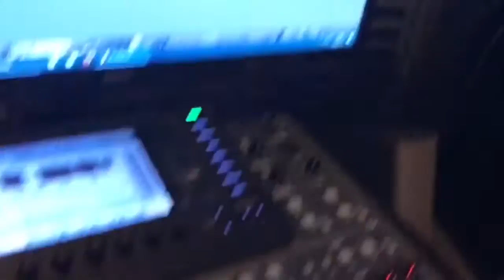Dear Hip Hop Mix Tape Live Reviews ( Ft Blue Bucks Clan )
Dear Hip Hop

o BlueBucksClan, the duo composed of DJ and Jeeezy, L.A. is the center of the world. Listening to them talk shit is like sitting in the backseat of a Rolls Royce while they give you a first-hand tour of their city. You’ll post up on the hottest street corners, run up a bill at the local steakhouse, and eventually end up at a club where they steal the girlfriends of the 10th-best player on the Lakers. “I be fuckin’ on the same hoes as Quinn Cook,” says DJ at the end of “City Poppin,” a standout from their must-hear new mixtape Clan Way 2. “City Poppin” finds the pair delivering quotables with a lethargic energy; they almost seem annoyed that they even have to rap. “You been rappin’ all these years you a let down/I ain’t tryna hear you talk put your head down,” says Jeeezy. Right now, no other West Coast rappers have the momentum of BlueBucksClan, and Clan Way 2 feels like the tape that will shoot them to country-wide success.